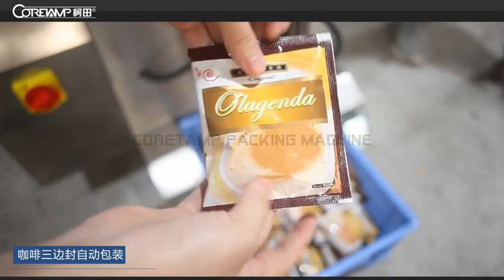coffee packing machine